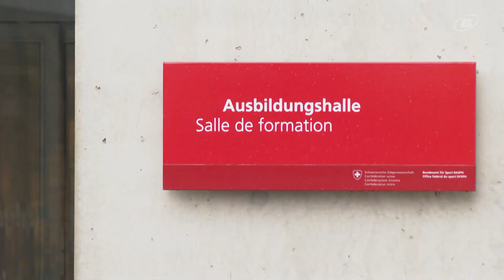Das BASPO weiht seine neue Schwinghalle ein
400m2 brandneues Sägemehl warten in Magglingen auf die Schwinger - es it eine der grössten Hallen der Schweiz.